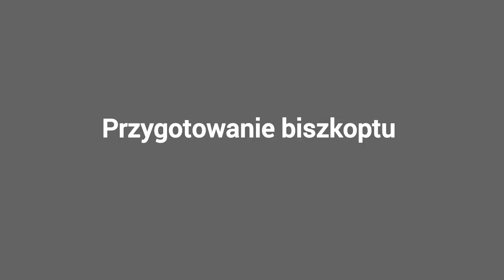CIASTO CZEKOLADOWE z budyniowym kremem czekoladowym ⭐️ Idealne do lawy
Typowo włoskie ciasto czekoladowe. Jest idealne do kawy. Kakaowy biszkopt przełożony lekkim kremem vudyniowym czekoladowym, na górze warstwa bitej śmietany. Ciasto jest  najsmaczniejsze na drugi dzień.
Polecam i zapraszam na filmik z przepisem.

🔴Jeżeli podoba Ci się to co robię i chcesz  wesprzeć moją pracę, możesz to zrobić teraz👉👉👉
🔺️Postaw mi kawę klikając "Podziękuj"  Dziękuję ❤️
🟡 BISZKOPT KAKAOWY (foremka: 22 cm x 30 cm)
• 6 jajek w temp. pokojowej
• 160 g cukru (3/4 szklanki)
• 80 g masła rozpuszczonego
• 40 g mąki pszennej (typ ciasta 450) (3,5 łyżki)
• 40 g skrobi ziemniaczanej (4 płaskie łyżki)
• 40 g ciemnego kakao bez cukru (2,5 łyżki)
• 6 g proszku do pieczenia (1 łyżeczka)
■Wszystkie składniki powinny być w temperaturze pokojowej
■Piekarnik nagrzewamy do 180°C.
■ Wkładamy ciasto i obniżamy temperaturę do 150 °C
■ Pieczemy przez około 50 minut
■ Nie otwieramy piekarnika podczas pieczenia
■ Po upieczeniu zostawiamy ciasto przez 15 minut w piekarniku z uchylonymi drzwiczkami
■ Na drugi dzień przekrawamy biszkopt na 2 blaty
🟡 KREM BUDYNIOWY  CZEKOLADOWY:
• 500 g mleka ( 2 szklanki)
• 120 g cukru (1/2 szklanki i 1 łyżka)
• 100 g żółtek ( 5 - 6 )
• 55 g skrobi kukurydzianej (2 łyżki)
• 30 g masła
• 150 g czekolady 52%
• szczypta soli (2 g)
🟡 PONCZ:
• 130 g cukier(1/2 szklanki i 2 łyżki)
• 130 g wody(1/2 szklanki)
• 70 g wody (1/3 szklanki)
• 15 g - 30 g alkoholu (zamiast alkoholu sok z cytryny lub pomarańczy itp)
🟡 BITA ŚMIETANA Z KAKAO:
• 650 g śmietany 38%
• 45 g cukru pudru (3 pełne łyżki)
• 15 g kakao (1 łyżka)
🟡 Dodatkowo:
• 30 g startej czekolady
🔴Szklanka o pojemności 250 ml
Polecam używanie wagi kuchennej.
Muzyka:Total Happy Up And Sunny by Sascha Ende